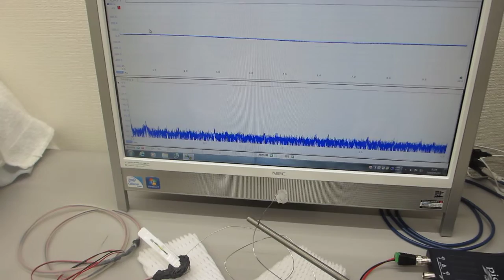超音波システム（１ＭＨｚタイプ）の超音波実験